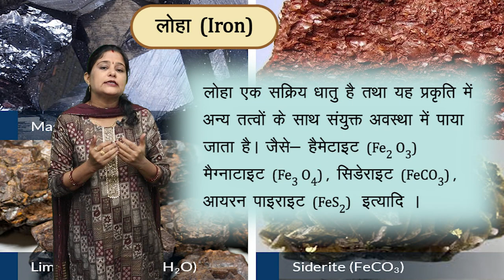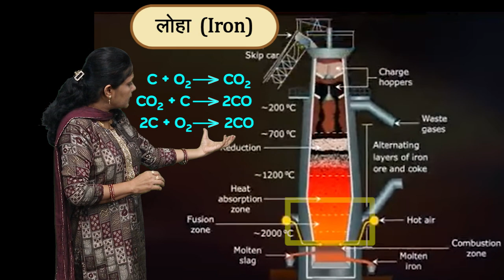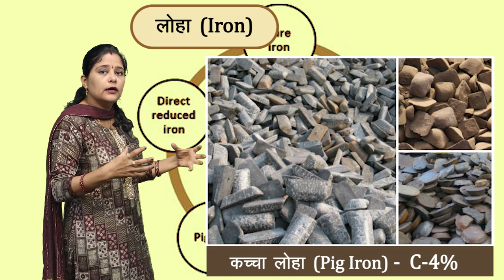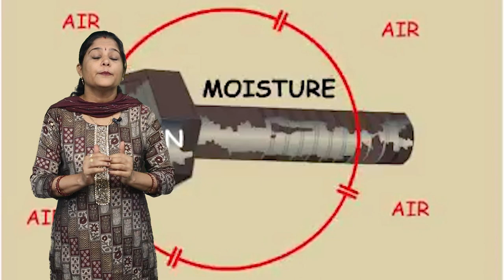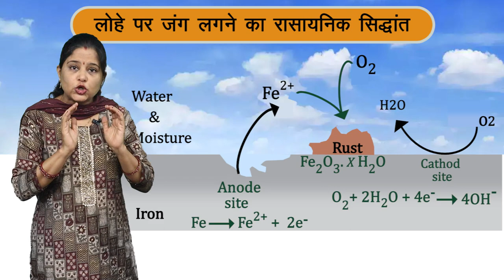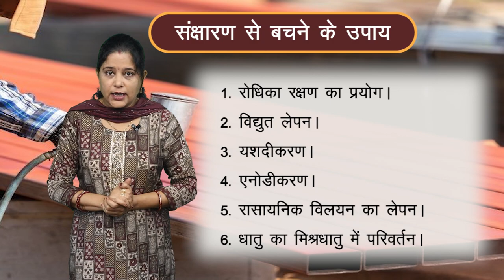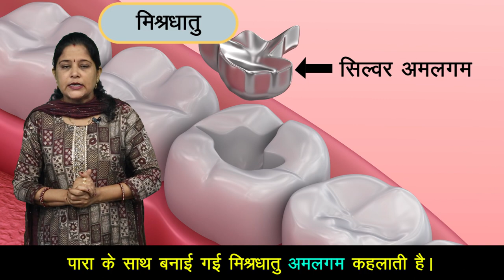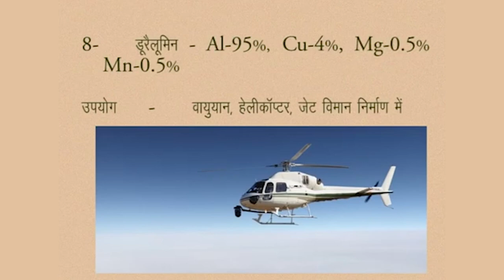CLASS 10th SCIENCE | CHAPTER 9 | METALS AND METALLURGY | धातु एवं धातुकर्म | NEW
CLASS 10th SCIENCE | CHAPTER 9 | METALS AND METALLURGY | धातु एवं धातुकर्म | 4